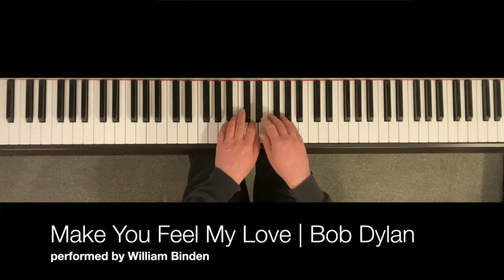ABRSM POP PERFORMER! Piano Grade 2 | all songs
00:00-00:03 ¬Intro
00:04-01:01 WE DON’T TALK ABOUT BRUNO | Encanto
01:02-02:11 THE JOKER & THE QUEEN | Ed Sheeran ft. Taylor Swift
02:12-03:18 MY GIRL | The Temptations
03:19-4:50 WE ARE THE CHAMPIONS | Queen
04:51-6:30 MAKE YOU FEEL MY LOVE | Bob Dylan

PIANO PERFORMER: William Binden (Liverpool, England, 2023)
BOOK: Pop Performer! Piano Grades Initial – 3 (ABRSM)
LEVEL: Grade 2

TITLE: We Don’t Talk About Bruno
SOUNDTRACK: Encanto
COMPOSER: Lin-Manuel Miranda (b. 1980)
YEAR: 2021
PIANO ARRANGEMENT: Andrew Dunlop
ASSOCIATED MUSICIANS: Mike Elizondo, Carolina Gaitán, Mauro Castillo, Adassa, Rhenzy Feliz, Diane Guerrero and Stephanie Beatriz
GENRE: Salsa, Latin Pop, Disney, Film Soundtrack, Hollywood
WIKIPEDIA:

"We Don't Talk About Bruno" is a song from Disney's 2021 computer-animated musical feature film Encanto, with music and lyrics written by Lin-Manuel Miranda. It was released by Walt Disney Records as part of the film's soundtrack on November 19, 2021. The song is an ensemble number performed by some of the film's voice cast members: mainly Carolina Gaitán, Mauro Castillo, Adassa, Rhenzy Feliz, Diane Guerrero and Stephanie Beatriz, and a few others in minor roles. A viral sensation, "We Don't Talk About Bruno" has been described as one of the best Disney songs and the studio's biggest crossover success.

TITLE: The Joker and the Queen
ALBUM: =
COMPOSER: Ed Sheeran (b. 1991) / Taylor Swift (b. 1989) / Johnny McDaid (b. 1976) / Fred Gibson (b. 1993) / Sam Roman
YEAR: 2022
PIANO ARRANGEMENT: David A. T. Önaç
ASSOCIATED MUSICIANS: Ed Sheeran, Taylor Swift
GENRE: Folk, Pop
WIKIPEDIA:

"The Joker and the Queen" is a song by English singer-songwriter Ed Sheeran, taken from his fifth studio album, =, that was released on 29 October 2021 by Asylum and Atlantic Records. Sheeran wrote and produced the song with Johnny McDaid, Fred, and Sam Roman. A duet version of the song, featuring American singer-songwriter Taylor Swift, was released on 11 February 2022 as the album's fourth single.

TITLE: My Girl
ALBUM: The Temptations Sing Smokey
COMPOSER: Smokey Robinson (b. 1940) / Ronald White (1939 – 1995)
YEAR: 1964
PIANO ARRANGEMENT: Nikki Iles
ASSOCIATED MUSICIANS: Smokey Robinson, The Temptations, David Ruffin, Eddie Kendricks, Melvin Franklin, Paul Williams, Otis Williams, The Funk Brothers, Detroit Symphony Orchestra, Robert White, Earl Van Dyke, James Jamerson, Benny Benjamin, Paul Riser, Otis Redding
GENRE: Soul, R&B, Motown
WIKIPEDIA:

"My Girl" is a soul music song recorded by the Temptations for the Gordy (Motown) record label. Written and produced by the Miracles members Smokey Robinson and Ronald White, it became the Temptations' first U.S. number 1 single, and is currently their signature song. Robinson's inspiration for writing "My Girl" was his wife, Miracles member Claudette Rogers Robinson. The song was included on the Temptations 1965 album The Temptations Sing Smokey. In 2017, the song was selected for preservation in the National Recording Registry by the Library of Congress as being "culturally, historically, or artistically significant".

TITLE: We Are the Champions
ALBUM: News of the World
COMPOSER: Freddie Mercury [Farrokh Bulsara] (1946 – 1991)
YEAR: 1977
ASSOCIATED MUSICIANS: Queen, Freddie Mercury, Brain May, Roger Taylor, John Deacon
GENRE: Rock
WIKIPEDIA:

"We Are the Champions" is a song by the British rock band Queen, released from the band's sixth album News of the World (1977). Written by lead singer Freddie Mercury, it remains among rock's most recognisable anthems. The song was a worldwide success, reaching number two in the UK Singles Chart, number four on the Billboard Hot 100 in the US, number three in Canada and the top ten in many other countries. In 2009 it was inducted into the Grammy Hall of Fame and was voted the world's favourite song in a 2005 Sony Ericsson world music poll. In 2011, a team of scientific researchers concluded that the song was the catchiest in the history of popular music.

TITLE: Make You Feel My Love
ALBUM: Time Out of Mind
COMPOSER: Bob Dylan
YEAR: 1997
PIANO ARRANGEMENT: Harry Baker
ASSOCIATED MUSICIANS: Bob Dylan, Billie Joel, Elkie Brooks, Adele, Michael Bolton, Neil Diamond, Boy George, Bryan Ferry, Joan Osborne, Teddy Swims, Garth Brooks, Shane Filan, Kelly Clarkson, Ane Brun, Michael Bublé, Clare Dunn, Sleeping at Last, Pink
GENRE: Folk Rock, Pop
WIKIPEDIA:

"Make You Feel My Love", also known as "To Make You Feel My Love", is a song written by Bob Dylan for his album Time Out of Mind, released in September 1997. It was first released commercially in August 1997 by Billy Joel for his compilation album Greatest Hits Volume III.